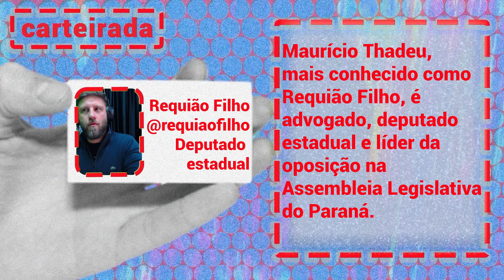ABIN PARALELA FOI MAIS LONGE DO QUE BRASÍLIA, com Maurício Thadeu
Maurício Thadeu, mais conhecido como Requião Filho, é advogado, deputado estadual e líder da oposição na Assembleia Legislativa do Paraná.